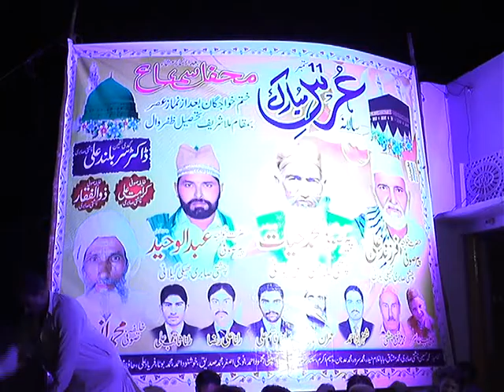Uras Mobarik 11 September 2016 Mera Pind Malla